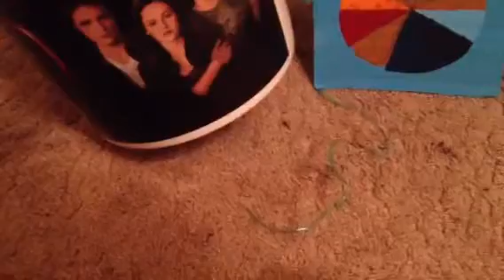Webkinz Road Trip Crafts :3